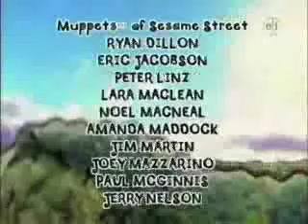[Avenue Q Theme] - [Sesame Street Closing]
Inspired by Azuroru's Avenue Q Theme to Sesame Street Opening, here's the Avenue Q theme to Sesame Street newest closing credits.

And of course, I don't own Avenue Q or Sesame Street or anything associated with either one. I just love them!